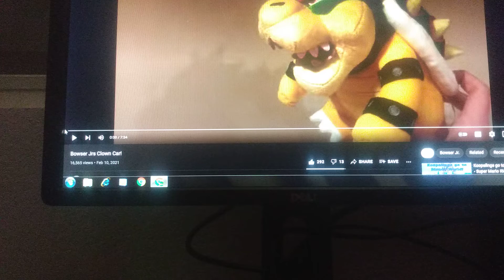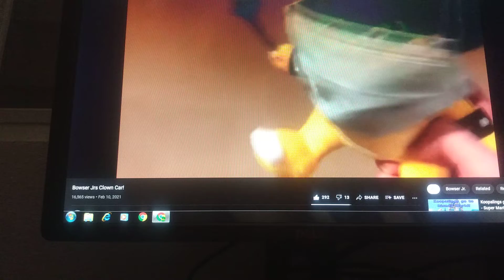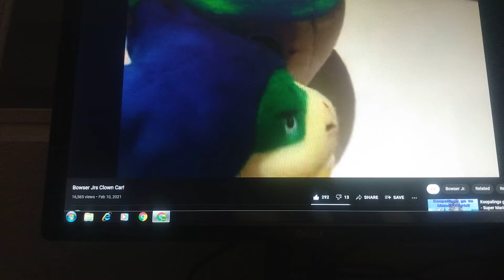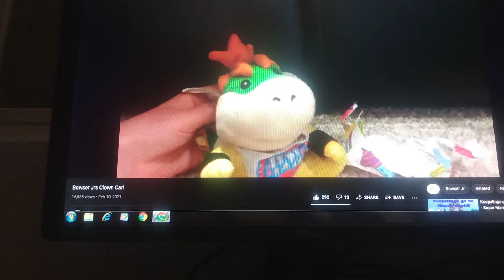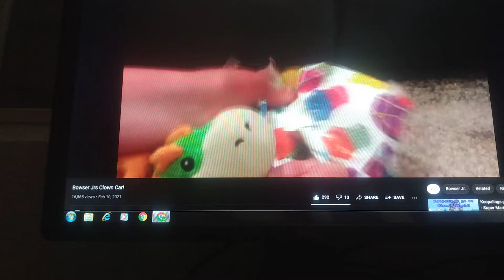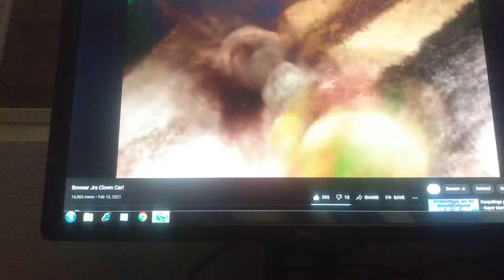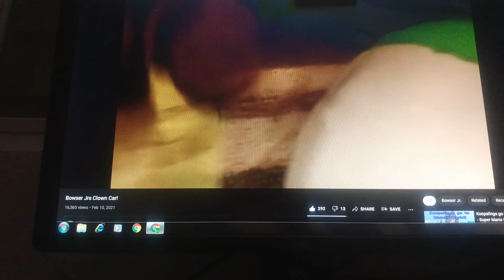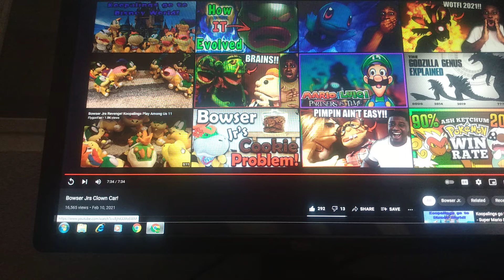King Koopa & King Meowth React To Koopa Jr's Clown Car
King Koopa & King Meowth React To Bowser Jr's Clown Car By FlygonFan

Watch As Mario, Pikachu & The Rest Of The Entire Cast React To Different Things To Super Mario Logan, Slick Frame, Pksparkxx, NintendoFan67, BigMarioFan100, Try Not To Laugh, And Many Many More